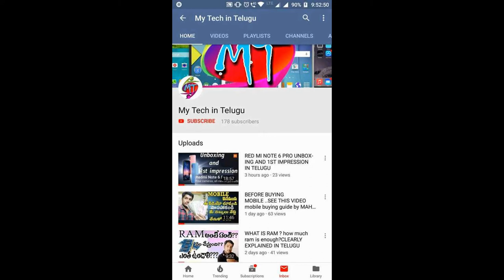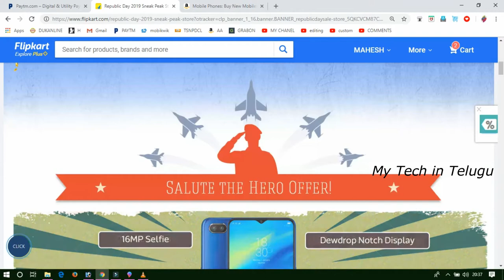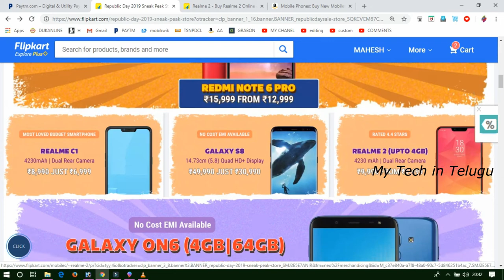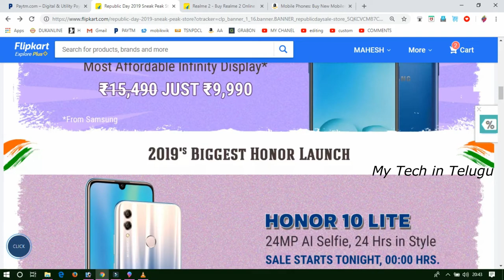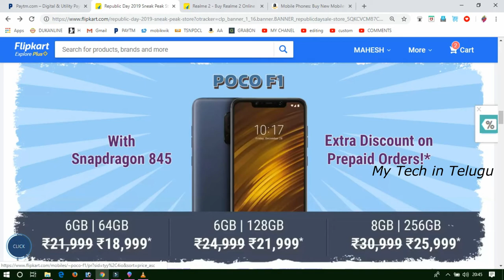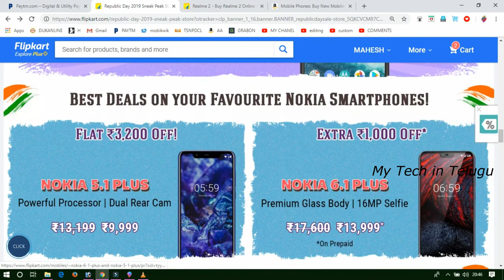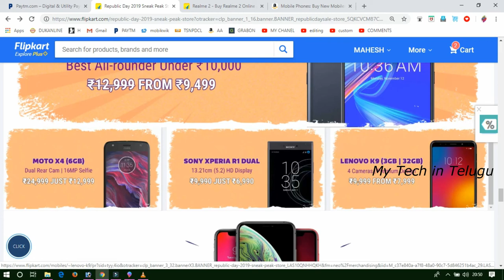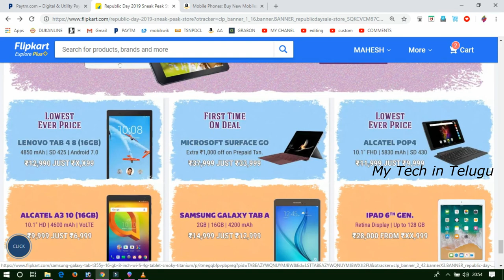FLIPKART REPUBLIC DAY OFFERS|mobile deals|mytechintelugu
hi frnds this is the video is showing you all flipkart republic day sale offer best deal in flipkart
which is the best mobile
which mobile in which  cost??
shouldi buy or not ??

SMALL DSLR CAMERA600/

REFFERAL CODE:nampedawd